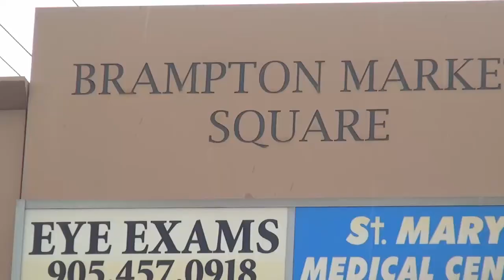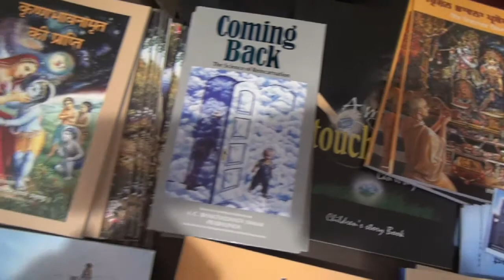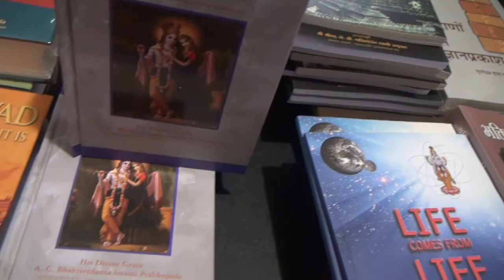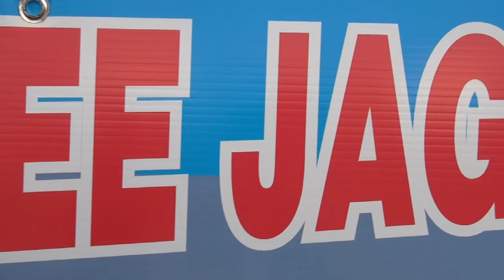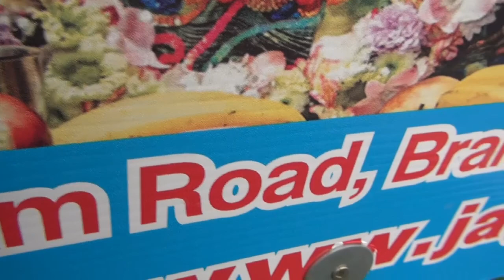Sri Jagannath temple Canada - Rathayatra 2018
Temple Prathistha and Inauguration ceremony

Video by Satyanath Prabhu